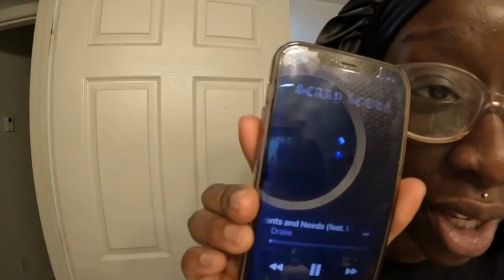LAID Wig Install ALIEXPRESS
Ate this wig install up before I had to go to work. What am I? A Bartender in Miami :)